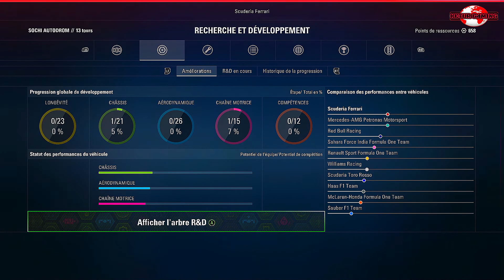F1 2017 FR - MODE CARRIERE : ESSAIS LIBRE & QUALIFICATION (LOGITECH F310 & NIVEAU IA 50)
Hey les amis !! j'espère que vous allez bien, on se retrouve aujourd'hui pour une nouvelle vidéo sur F1 2017 !!

Ou me trouver ? suis moi !!

YouTube : KETUR AY (2ème chaîne YouTube)

Ketur~~